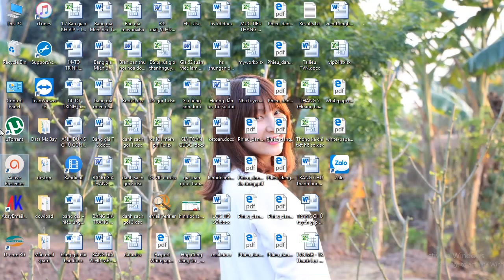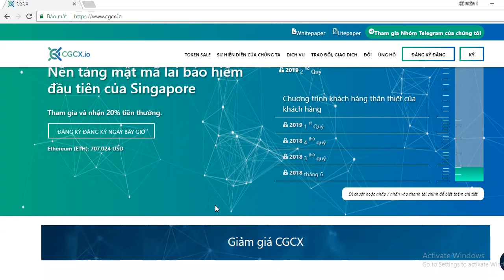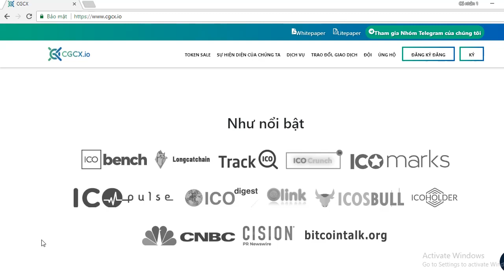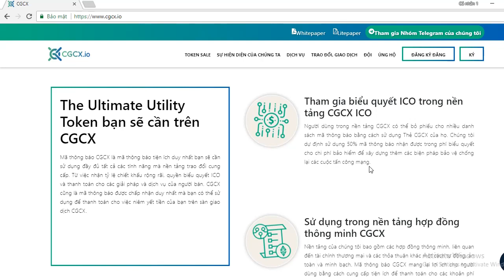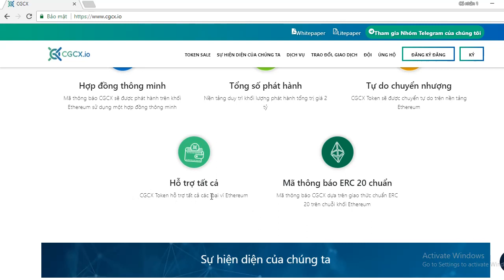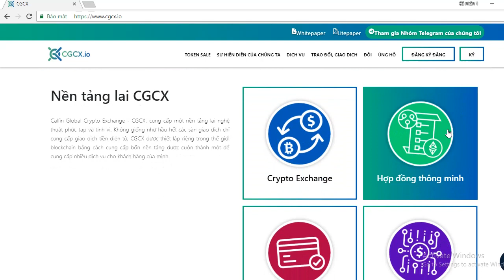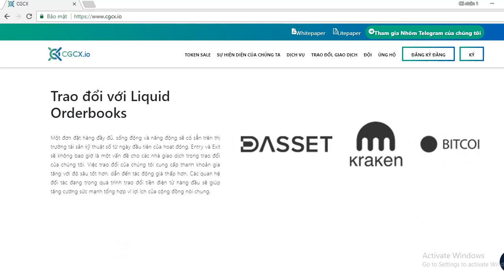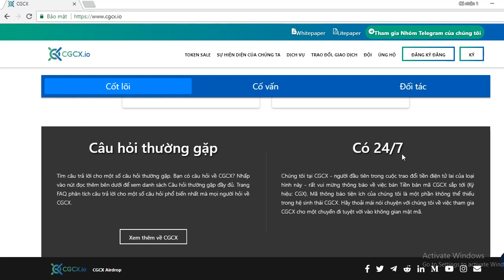Phân Tích Và Đánh Giá Dự Án CGCX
Calfin Global Crypto Exchange - CGCX, cung cấp một nền tảng lai nghệ thuật phức tạp và tinh vi. Không giống như hầu hết các sàn giao dịch chỉ cung cấp giao dịch tiền điện tử, CGCX tự định vị chính nó trong thế giới blockchain bằng cách cung cấp bốn mô-đun dưới nền tảng duy nhất để cung cấp dịch vụ rộng cho khách hàng của mình. Để dễ sử dụng, người dùng bình thường hoặc lần đầu có tùy chọn mua hoặc bán số tiền đặt trước của loại tiền kỹ thuật số hoặc tùy chọn mua hoặc bán với bất kỳ số tiền tùy chỉnh nào họ chọn.